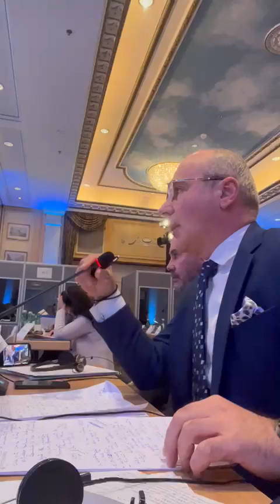Discurs Rareș Bogdan la PPE Viena